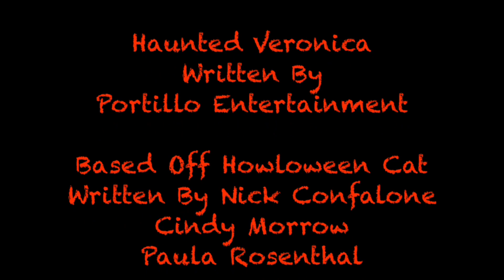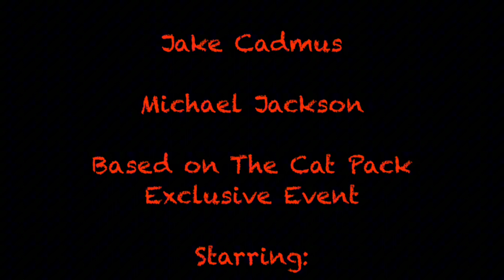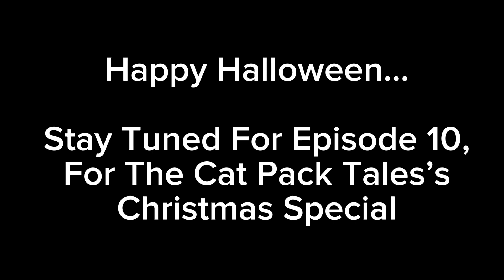Cat Pack Tales Episode 9: HAUNTED VERONICA (Halloween Special)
When Veronica Gets Scared About A Haunted Woods, Bitsy Helps Her Find The Courage To Go Back into The Woods…

0:00 Halloween Intro
1:04 Episode
13:26 Thiller (Halloween Outro)